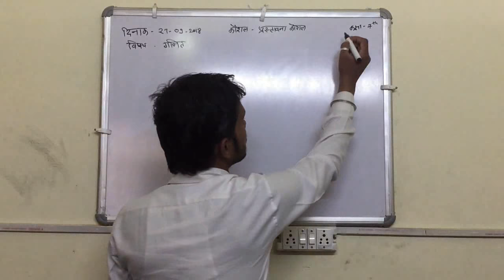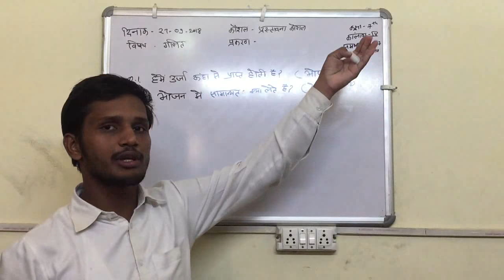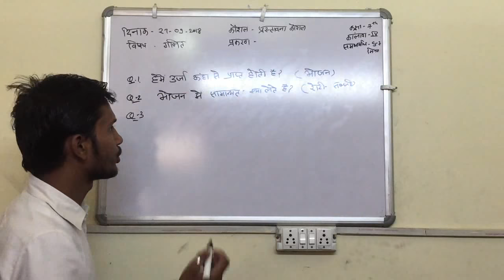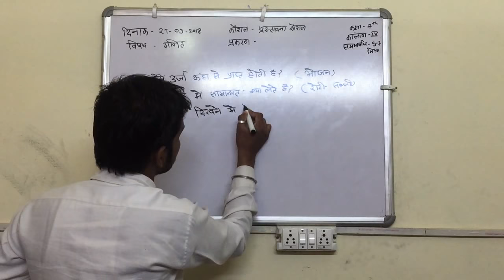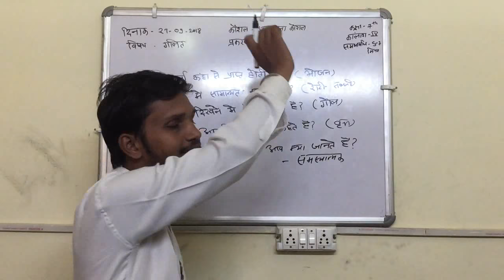प्रस्तावना कौशल गणित वृत्त ! Micro lesson Plan In Hindi ! Micro Teaching B.Ed.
प्रस्तावना कौशल गणित  वृत्त
प्रस्तावना कौशल  ! Micro lesson Plan In Hindi  ! Micro Teaching B.Ed. Part 1st !
EVERGREEN STUDY B.Ed. MICRO TEACHING
PLEASE LIKE WATCH & SHARE